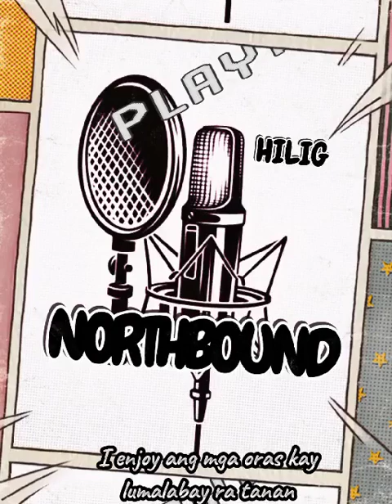NORTHBOUND - HILIG (Lyrics Video)